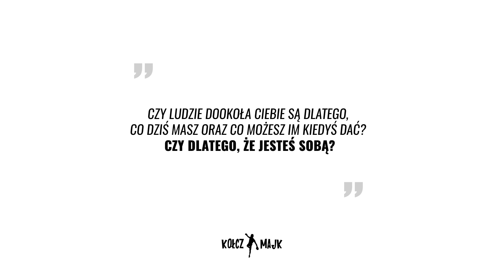Tydzień 69 - Dzień 343 - Środa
"Czy ludzie dookoła ciebie są dlatego, co dziś masz oraz co możesz im kiedyś dać? Czy dlatego, że jesteś sobą?"

Chcesz regualnie dostawać takie treści?

Dołącz do programu BiznesW3Celach, który na dzień dzisiejszy ma aż 343dni! 😍

Dodatkowo w BONUSIE dostajesz dostęp do CAŁEGO ABONAMENTU podstawowego, czyli 63 szkolenia o łączynym czasie 348h 39 min! 🔥